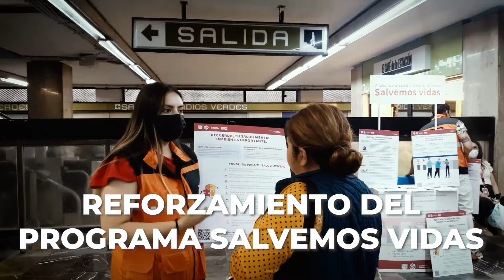El GobCDMX ha implementado siete acciones específicas a favor de los usuarios del Metro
Para reforzar la seguridad en el Metro, el GobCDMX ha implementado siete acciones específicas a favor de las y los usuarios, conócelas. ¡En el Metro, seguimos trabajando!